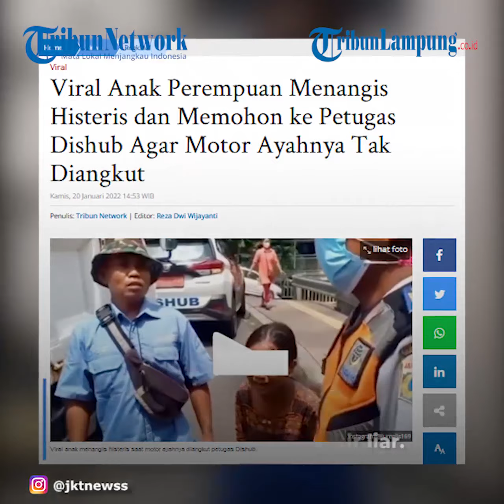Viral Anak Menangis Histeris saat Motor Sang Ayah Diangkut Petugas Dishub@TRIBUNLAMPUNGNEWSVIDEO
Dilansir dari TribunJabar, anak perempuan itu merengek menangis pilu agar motor ayahnya tidak diangkut petugas Dishub.
Bahkan ia terlihat memohon dan bersimpuh agar petugas Dishub tak jadi menyita motor yang selama ini ia gunakan tersebut.
Video tersebut pun viral dan tak sedikit warganet yang merasa iba.
Seperti yang terilihat diunggahan akun Instagram @jurnalis169.
Dalam unggahan akun tersebut, terlihat seorang pria mengenakan kemeja biru tengah berbicara kepada petugas.
Diduga pria tersebut ayah dari sang anak yang meminta petugas tak mengangkut motornya.
Pria itu terlihat serius berbicara kepada petugas berseragam Dishub tersebut.
Sementara sang anak hanya menangis.
"Pak tolong pak, saya pak.
Saya mau ke sekolah pake motor ayah saya pak," kata si anak sembari menangis histeris.
Karena permohonannya tak digubris, sang anak langsung bersimpuh.
Bahkan, anak tersebut berjongkok dan bersimpuh sembari meletakkan kedua tangannya untuk memohon.
Suasana pun sempat berubah panik karena sang anak terus merengek khawatir motor sang ayah tak dikembalikan.
Sang ayah bocah tersebut terlihat diajak berbicara oleh petugas Dishub.
Ia tampak diberikan arahan agar kejadian tak terulang lagi.
Dalam keterangan video viral tersebut, diketahui motor sang ayah diangkut petugas Dishub karena parkir liar.
Diketahui, kronologi kejadian tersebut dimulai dari sang ayah dan anak perempuan tersebut baru beberapa menit parkir.
Tiba-tiba datang petugas parkir liar Dishub mengankut motor mereka.
Anak tersebut pun langsung menangis.
Unggahan video itu pun menarik perhatian warganet.
Videografer Tribunlampung.co.id / Rio Angga Saputra